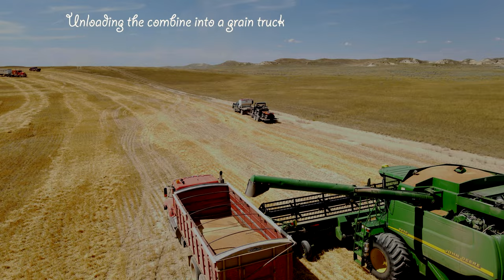Devin's Summer Drone Video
Devin's drone videos from his camping and harvest flights @rstanton drone videos